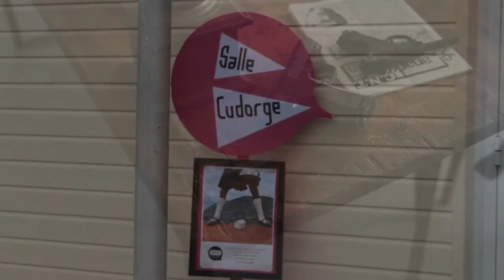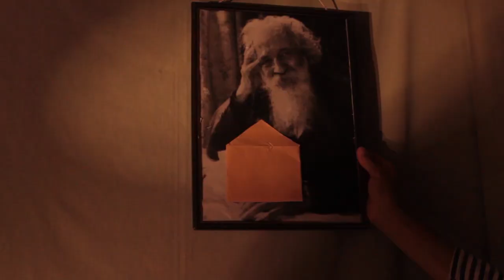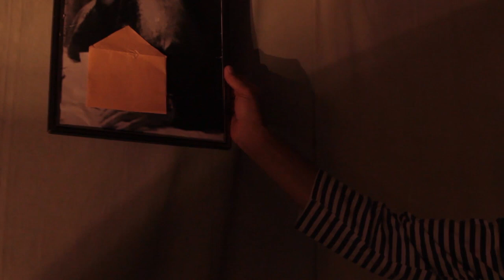TV RéciDives "Ateliers enfants-parents/Workshops/Vélo Théâtre" Festival RéciDives 2014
A l'occasion de la 29e édition du festival de marionnettes et de formes animées de Dives-sur-Mer, du 10 au 14 juillet 2014, l'équipe de TV RéciDives, composée des muppets de la Cie Drolatic Industry, d'Oscar Allizard, Jeanne Dufay, Johanna Levoyer, Louise Delahaye, Jurate Trimakaite et Jonathan Perrut (les films du cartel), a tourné ces savoureuses vidéos, souvenirs des instants partagés avec le public, les artistes et l'équipe du festival. A la fin de celle-ci, vous découvrirez une interview de Charlot Lemoine du Vélo Théâtre à propos du spectacle "La grenouille au fonds du puits croit que le ciel est rond".